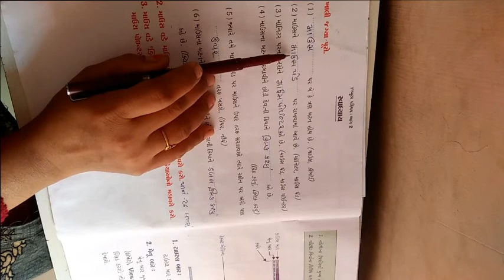ધોરણ ૨ વિષય કમ્પ્યુટર પાઠ ૪ માઉસ ના ઉપયોગ ભાગ ૨